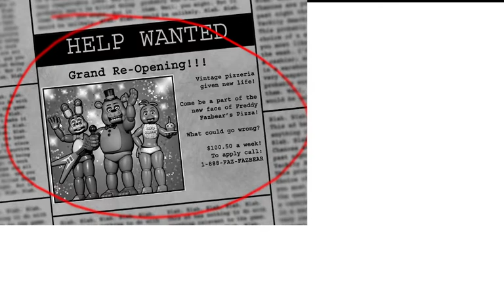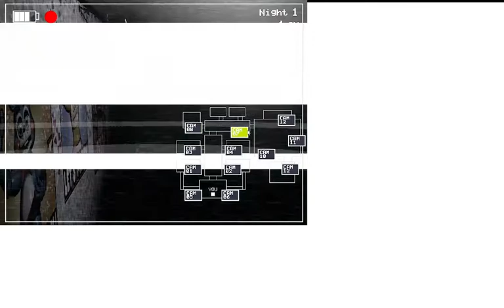ФНАФ 2 (Я НЕНАВИЖУ,УПРАВЛЕНИЕ )